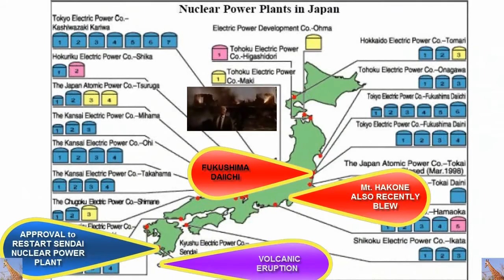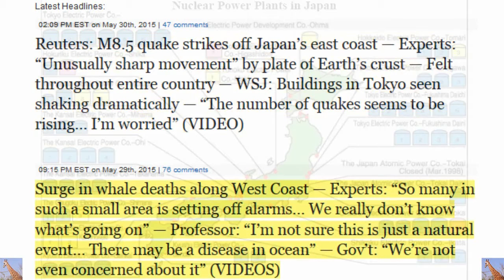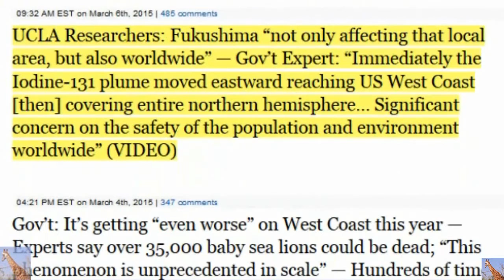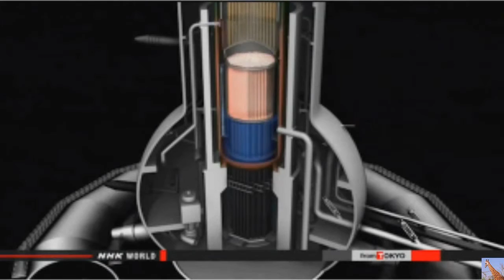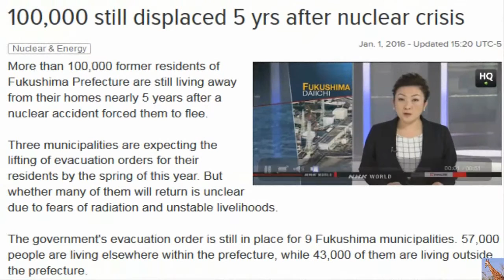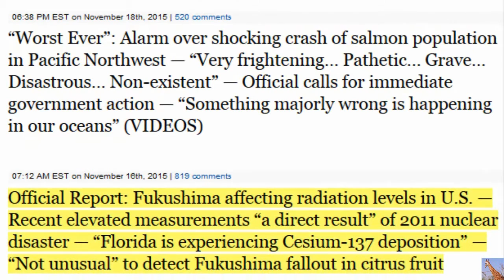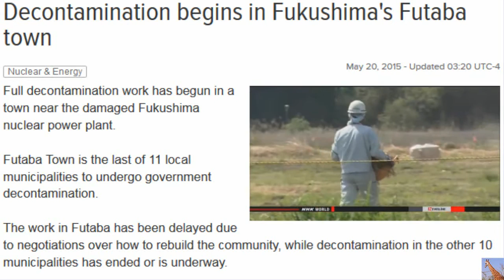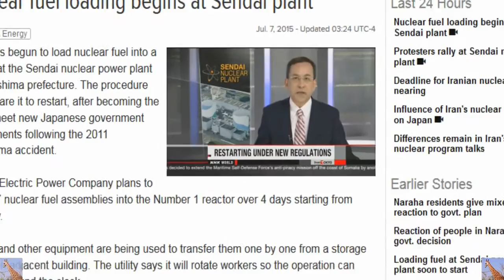Fukushima: US faces silent nuclear ww3 from North Korea